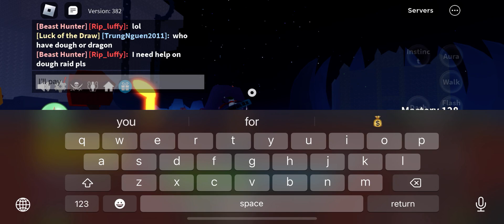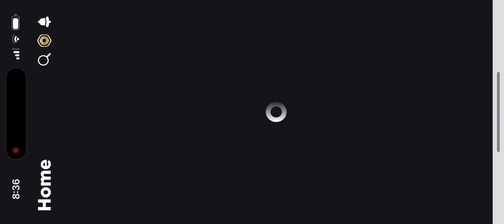Trying to get awaken my dough :day 1